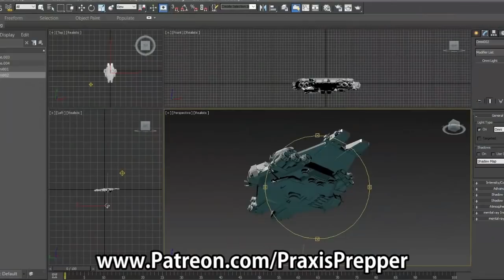Critical Topic Discussion - Alien Invasion Day 16.5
This is a companion video to the Day 16.5 episode of Alien Invasion. If you haven't seen that video, be sure to check it out prior to watching this. In this video, we're talking about the difference between preparing and being prepared.